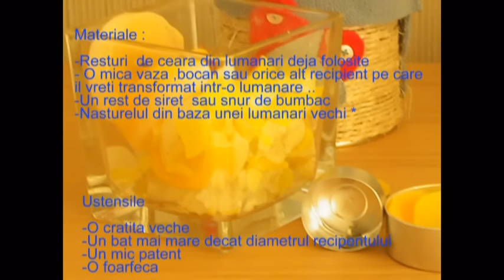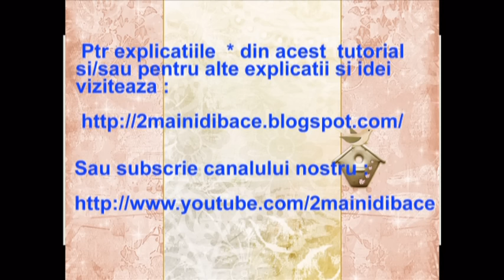Cum sa faci ...O lumanare din resturi de ceara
Un mic tutorial despre cum poti realiza acasa lumanari din resturile de ceara provenite de la lumanarile deja folosite ...Pentru explicatiile * si/sau alte explicatii si idei viziteaza